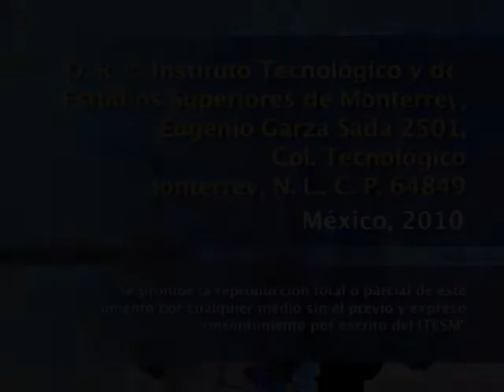Presentación de los tomos Literatura española y Relaciones internacionales de la CCA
Presentación de los tomos Literatura española y Relaciones internacionales de la Colección Capilla Alfonsina, en la que Coral Aguirre  y Vicente Quirarte reflexionan sobre los temas de la literatura clásica española que apasionaron a Alfonso Reyes. Asimismo, contextualizan el trabajo y la trascendencia de Alfonso Reyes en el ámbito internacional; las relaciones que emprendió, las instituciones que creó y las posturas políticas diplomáticas del escritor mexicano.